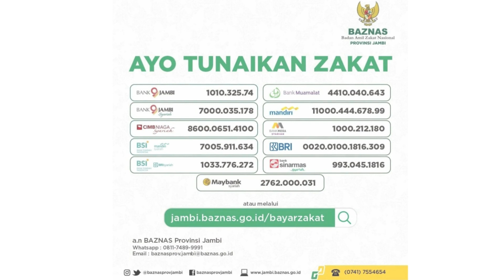Begini Cara Bayar Fidyah Puasa Ramadhan - Ustad H.Ramli Abdullah, S.Ag, M.Pd.I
JAMBI28TV - Untaian Hikmah Ramadhan Episode 5 dengan Tema "Begini Cara Bayar Fidyah Puasa Ramadhan - Ustad H.Ramli Abdullah, S.Ag, M.Pd.I

AYO TUNAIKAN ZAKAT

BAZNAS memberikan pelayanan ibadah zakat anda dengan nyaman dan aman. Mari tunaikan kewajiban zakat dengan cara transfer ke rekening:

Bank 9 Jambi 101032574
Bank 9 Jambi Syariah 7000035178
Bank CIMB Niaga Syariah 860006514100
BSI ex Mandiri Syariah 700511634
BSI ex BRI Syariah 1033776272
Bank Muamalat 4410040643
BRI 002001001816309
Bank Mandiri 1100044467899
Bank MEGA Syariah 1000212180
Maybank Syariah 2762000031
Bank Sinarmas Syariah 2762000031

an. BAZNAS Provinsi Jambi

atau melalui
jambi.baznas.go.id/bayarzakat